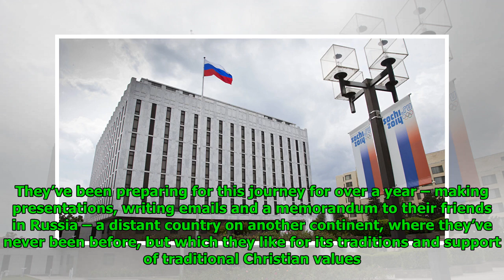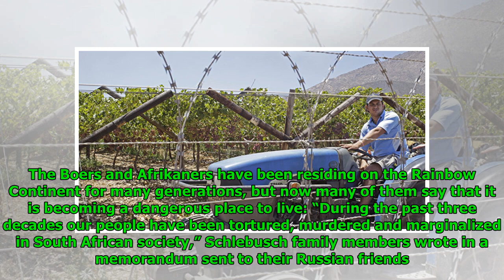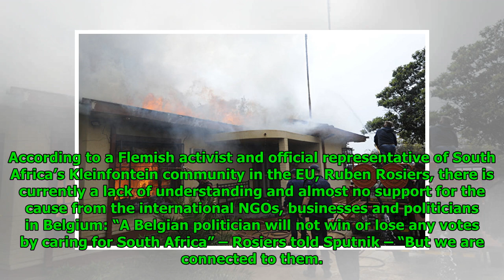"A Matter of Survival": South African Farmers Consider Moving to Russia (PHOTOS)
Mathew Paul